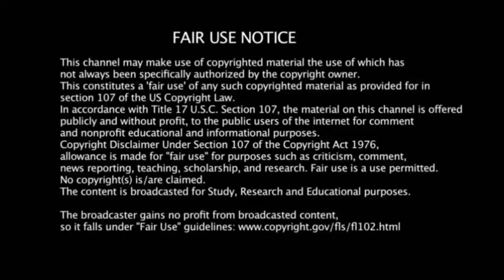சூப்பர் சிங்கர் கிரிஷாங் பாடல் கேட்டு ஓடி வந்த நடுவர்கள் | super singer junior 8 krishaang song